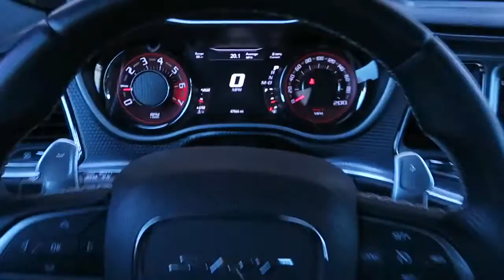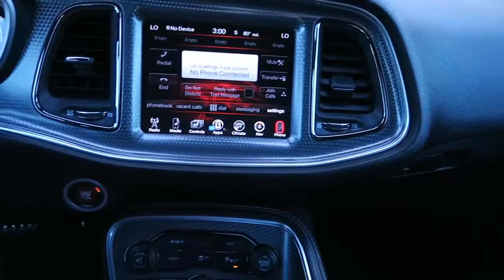Dodge Challenger SRT Hellcat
2015

Unmistakable Muscle

Nick Murray

MotorTrend Channel

Edmunds

Bros FOURR Speed

Faisal Khan

swsthebest1994

Matt Maron Motoring

NGK Review

Fuljar Soda